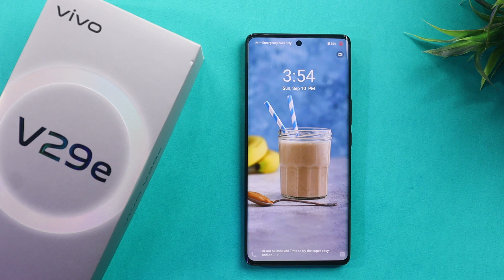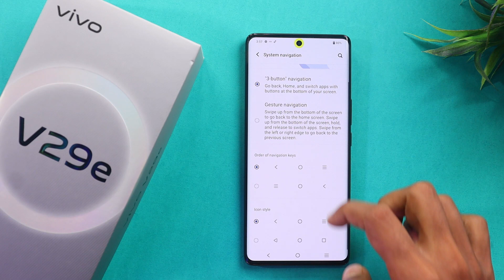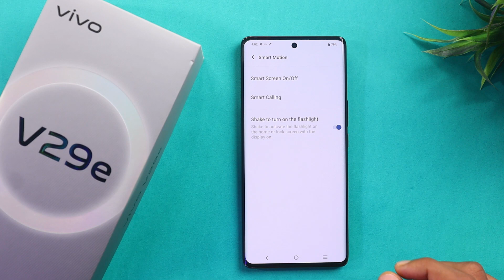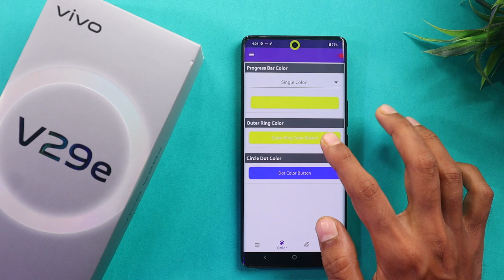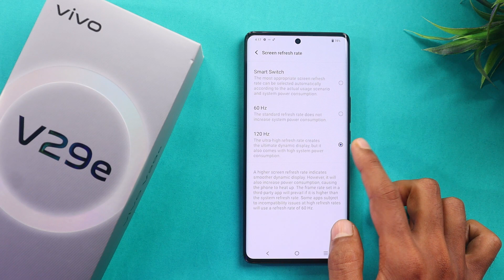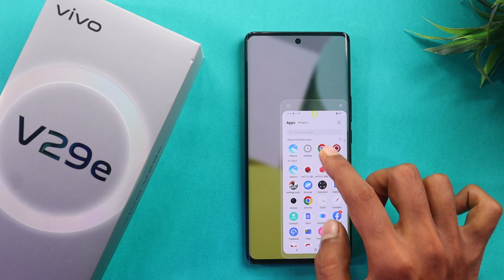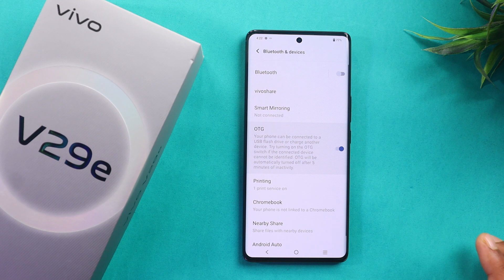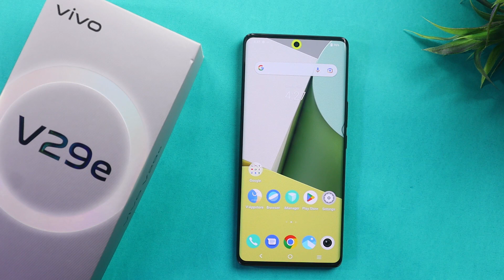Vivo V29e Tips and Tricks || Vivo V29e 5G 40+ New Hidden Features in Hindi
Hello friends...

Dosto Aaj es video main Vivo V29e 5G top 40+ new hidden features and tricks and tricks ke baare mein.

0:00 Vivo V29e  Tips and Tricks,
Vivo V29e  top hidden features in Hindi,
0:40 Vivo V29e ,
1:20 Vivo V29e tips and tricks in Hindi,
2:30 Vivo V29e hidden features,
3:49 Vivo V29e tips and tricks,
4:55 Vivo V29e features,